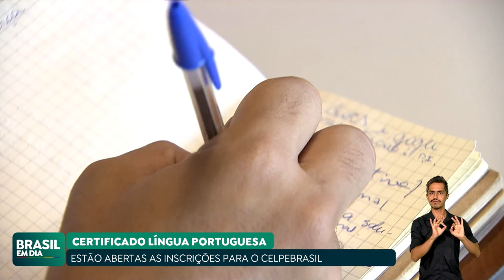ESTÃO ABERTAS INSCRIÇÕES PARA O CERTIFICADO DE PROFICIÊNCIA EM LÍNGUA PORTUGUESA PARA ESTRANGEIROS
Estão abertas as inscrições para certificado de proficiência em língua portuguesa para estrangeiros, o Celpe-Bras. O prazo vai até 1º de março. O exame é aplicado duas vezes por ano, e se destina a quem quer estudar ou trabalhar no país. Nesta edição, são ofertadas 7.222 vagas.